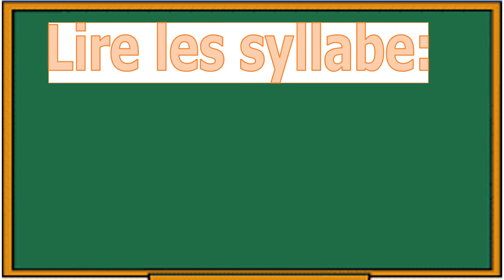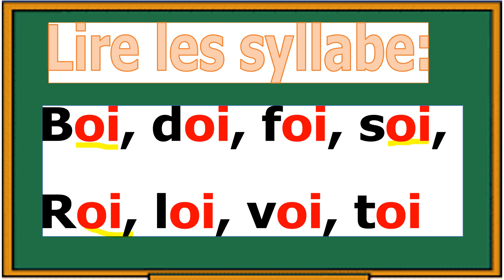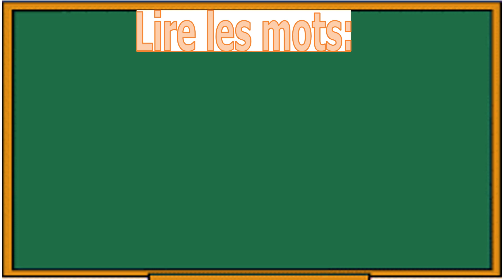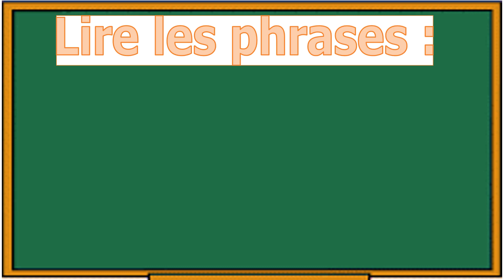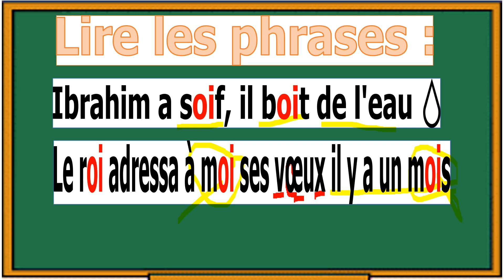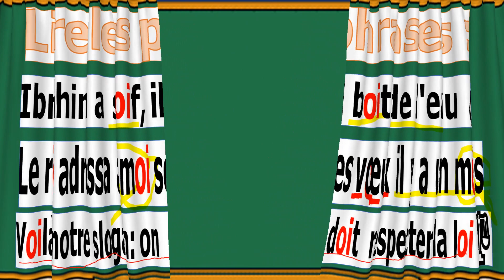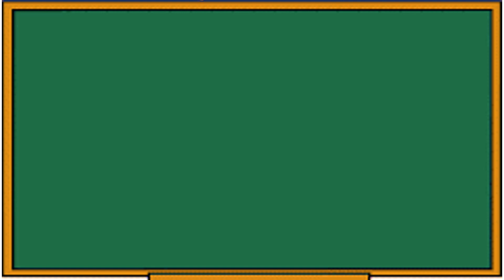lecture le son "oi" en français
dans cette vidéo de nos cours de français en wolof nous allons parler du son "oi" en français: dans un syllabe, dans un mot et dans une phrasse.
on le lit toujours en : wa.
vous pouvez télécharger le fichiers du" cours de français en wolof" via ce lien
bonne lecture!